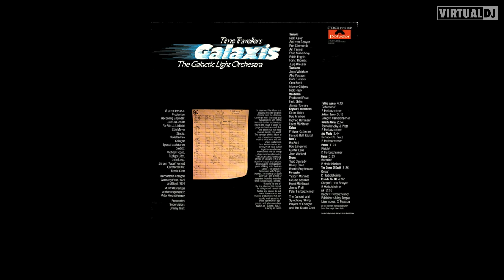the galactic light orchestra - galactic swan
funky easy listening with some synth action